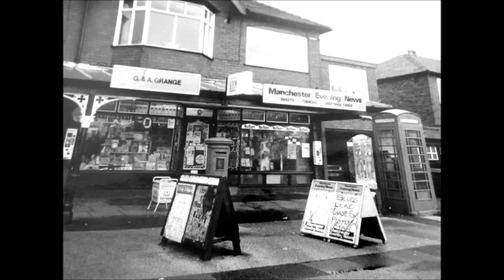old swinton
a Collection of Old Photograph's i have put together from Swinton Manchester enjoy